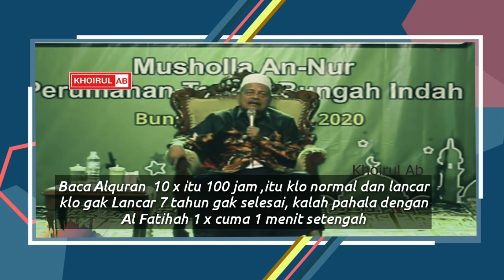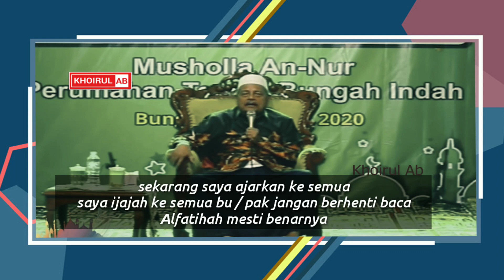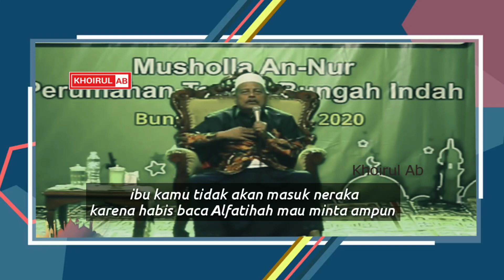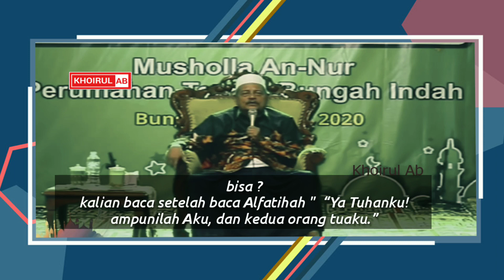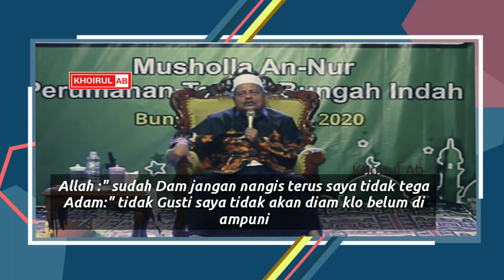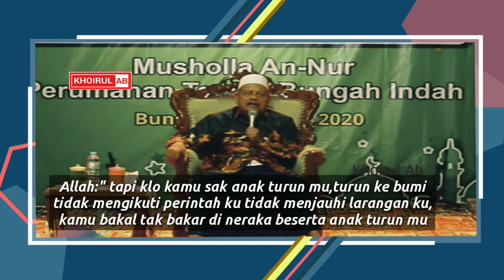Rahasia Di Balik Al Fatihah yang Jarang Orang Tau | Prof. DR. KH. Abdul Ghofur